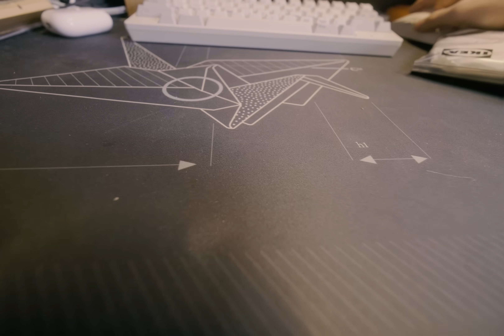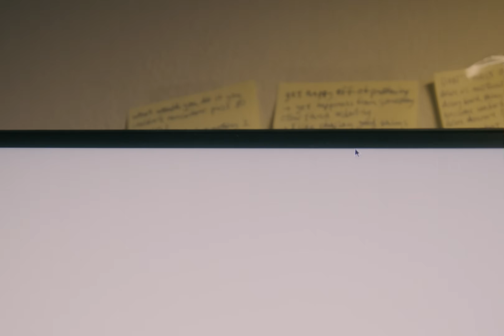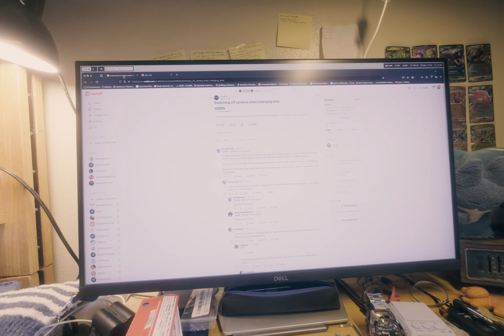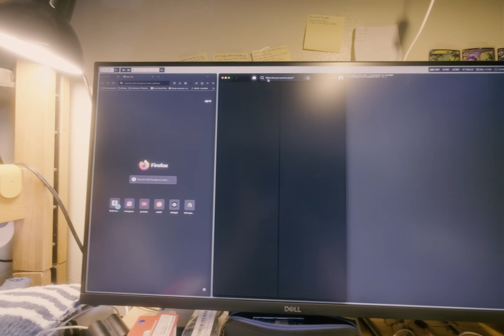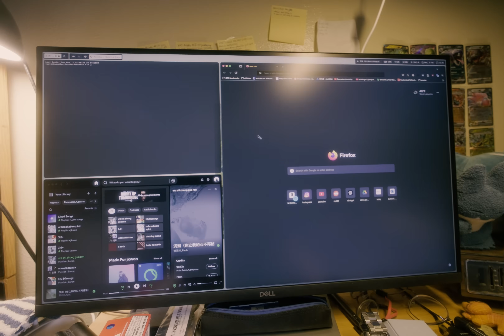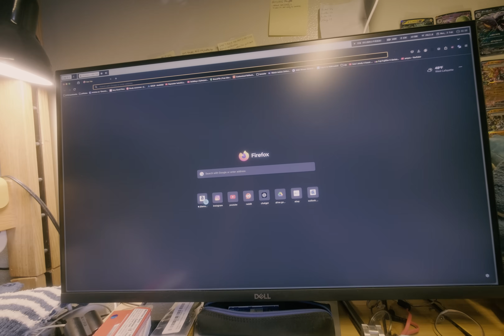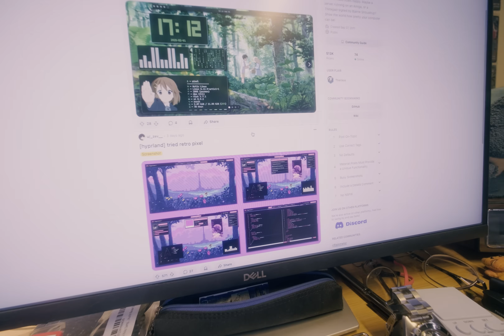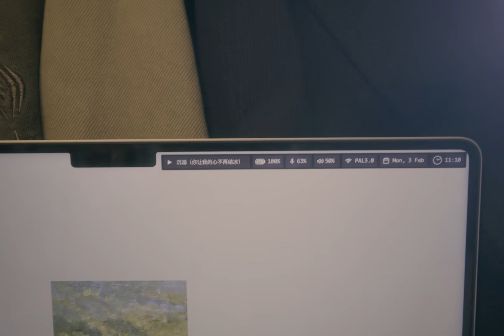building an aesthetic and productive mac setup: 01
i plan to make this a reoccurring series as more and more stuff gets added onto my setup :)

main stuffs introduced:
yabai
ubersicht with simplebar

21,450